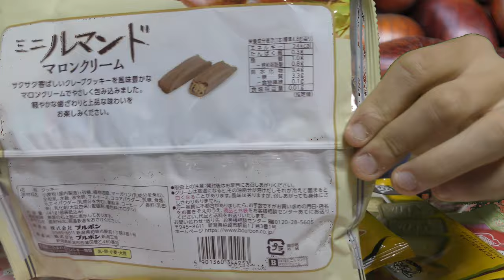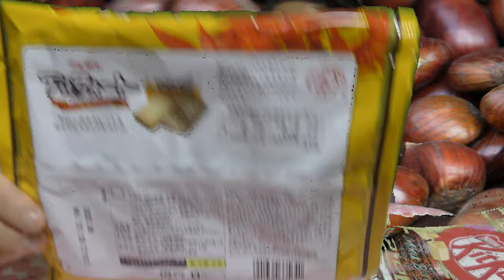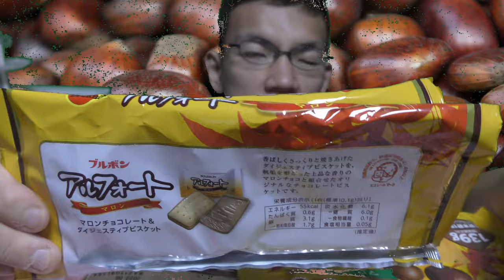2021年栗拾い後半戦！！今回はチョコお菓子多め～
あなたと共に行う栗拾いの後半戦！！
今度はチョコお菓子多めの栗ひろいです。
分け合うも良し、一人で食べるも良し？